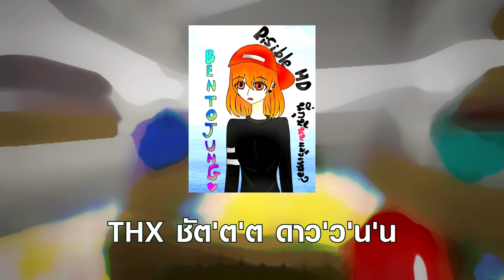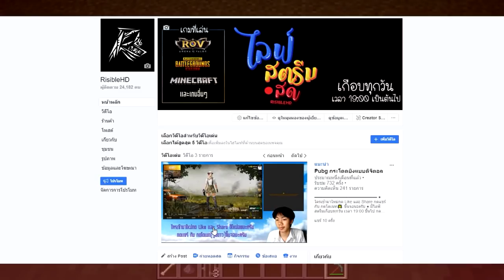แมพกระโดด 10 ด่านกับเพชรอีก 10 เม็ด (Minecraft Parkour)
● ไลฟ์สตรีมสด | เกือบทุกวันเวลา 19:00 ขึ้นไป
  ที่นี่เลย...คลิกวาปไป

● ผู้รับเชิญ | Feat.